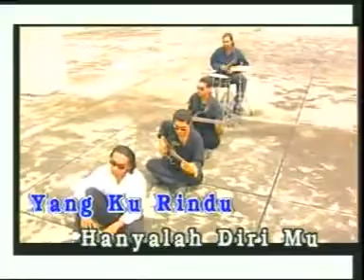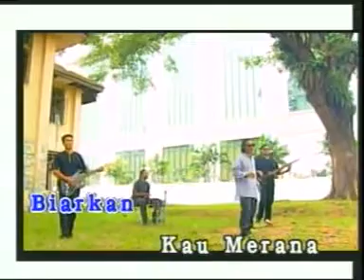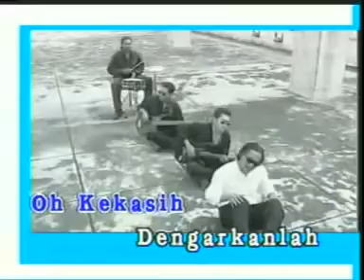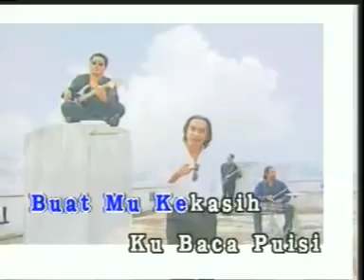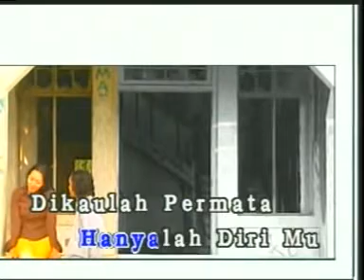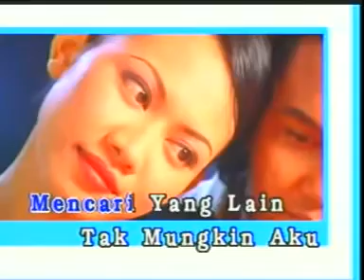Data - Nyanyian Rindu Buat Kekasih